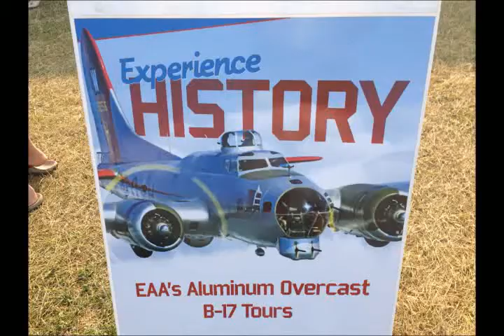Oshkosh 2014 (Blue Monday)